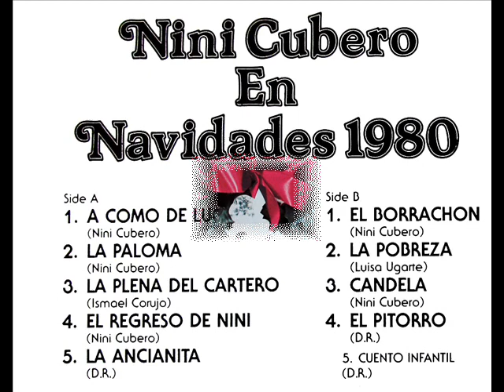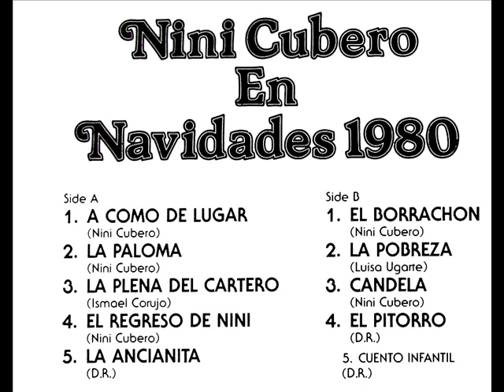La Pobreza,Nini Cubero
La Aguadillana Nini Cubero Canta De Su Hija,Luisa Ugarte Cubero
La Pobreza,Del Año 1980,Con "Pello" Pitre Al Cuatro.